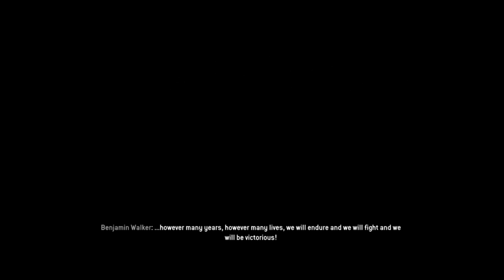Homefront: The Revolution | The Voice of Freedom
Returning to one of the most critically panned games of 2016, I play the first of three downloadable campaigns contained within the season pass.
SPOILER ALERT: I love it.